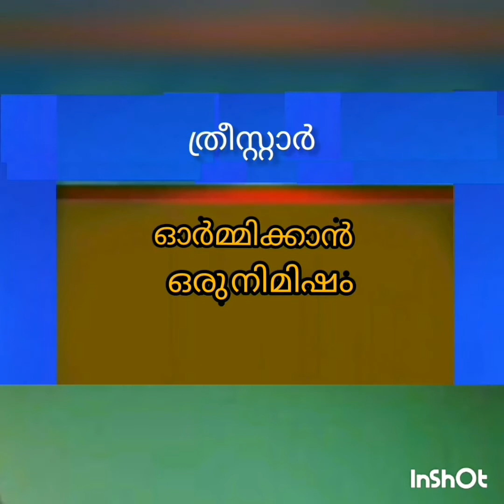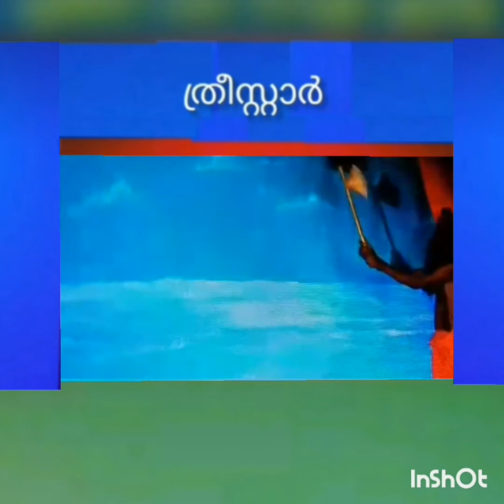13 June 2021 ഓർമ്മിക്കാം ഒരു നിമിഷം -2 ( മലയാളം നാട് )